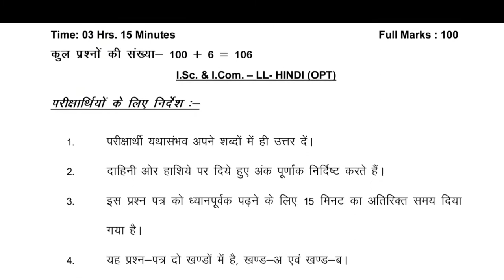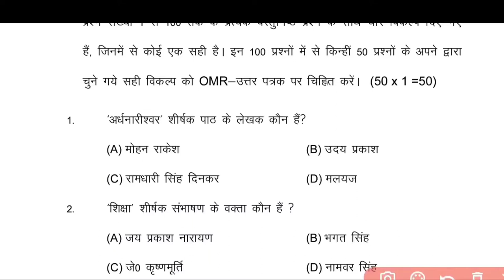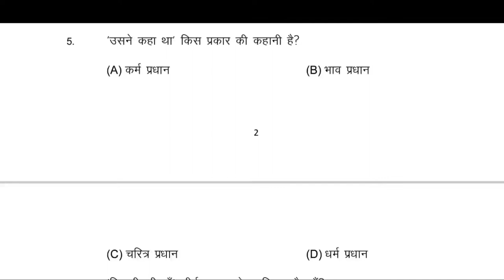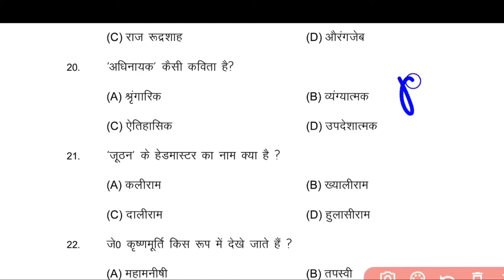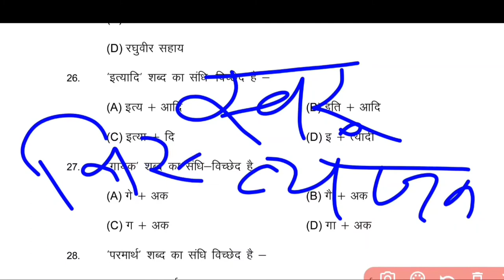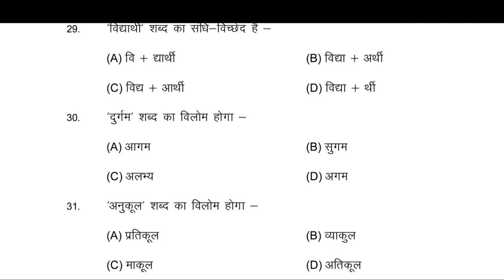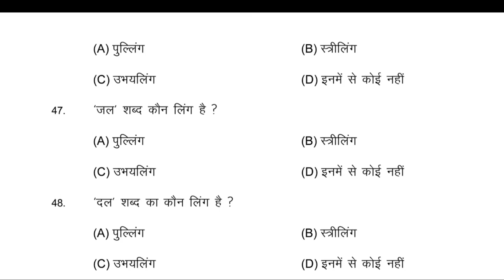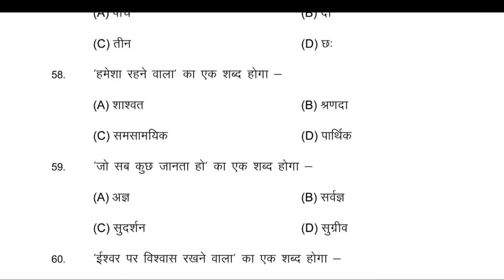12th Hindi 100 marks model paper 2021 | Bihar Board Hindi Model Set Answer 2021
12th Hindi 100 marks model paper 2021 | Bihar Board Hindi Model Set Answer 2021

12th Hindi 100 marks model paper 2021
12th Hindi 100 marks model paper 2020
inter Hindi model paper 2021
inter Hindi model paper 2020
inter Hindi model paper
inter ka hindi model paper
inter Hindi objective question 2021
12th Hindi model paper 2021
12th Hindi model paper 2020
12th Hindi model paper
12th Hindi model paper 2021 bihar board